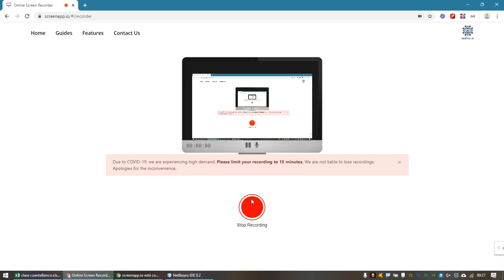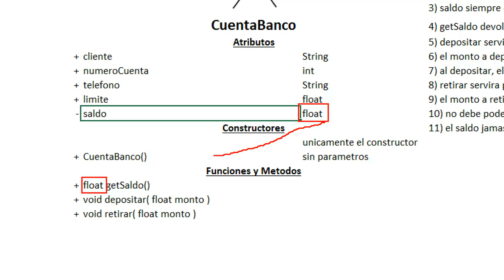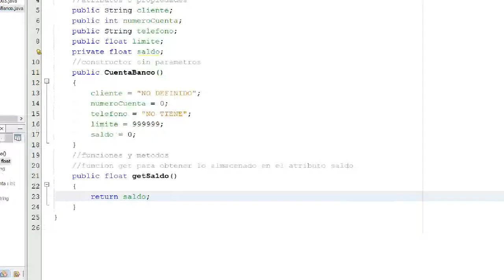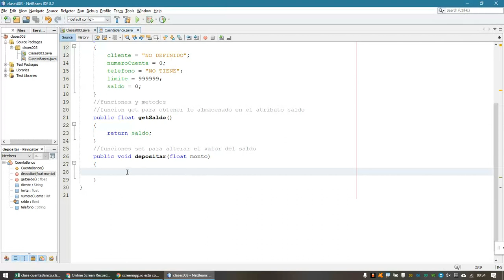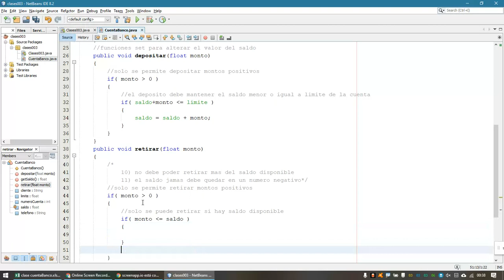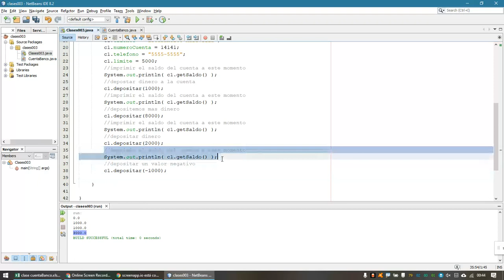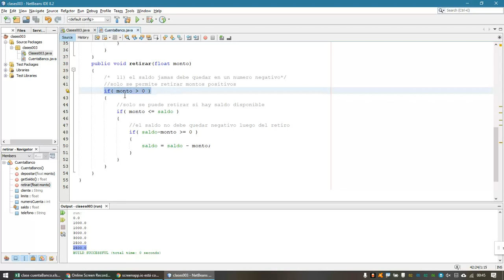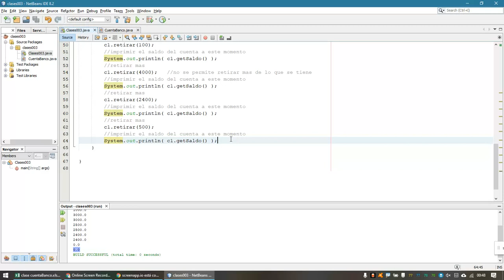33 - Programación Orientada a Objetos, el ejemplo de la cuenta de ahorro (encapsulamiento)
33 - Programación Orientada a Objetos, el ejemplo de la cuenta de ahorro (encapsulamiento)